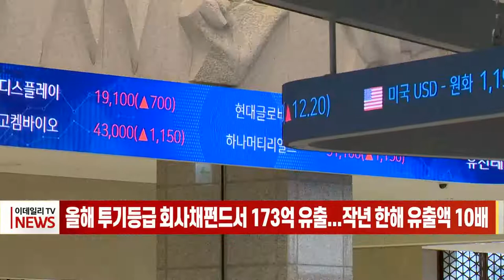올해 투기등급 회사채펀드서 173억 유출... 작년 한 해 유출액 10배 (20220310)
# 올해 투기등급 회사채펀드서 173억 유출... 작년 한 해 유출액 10배